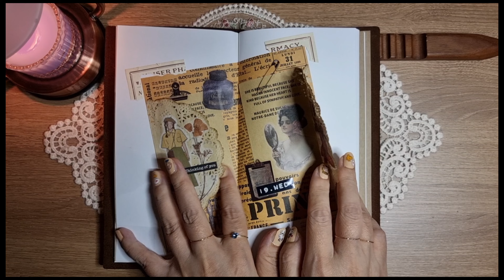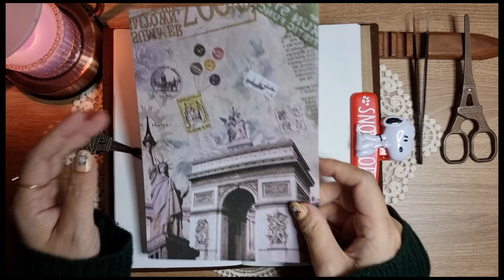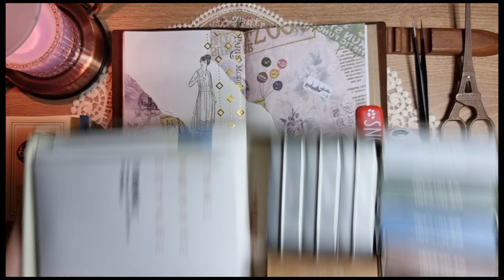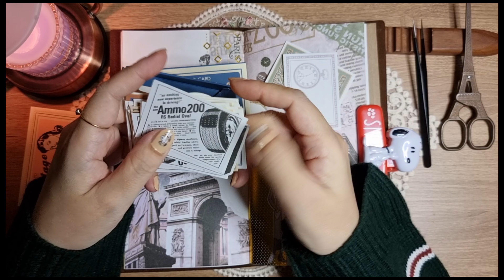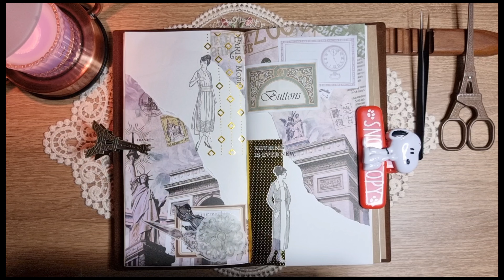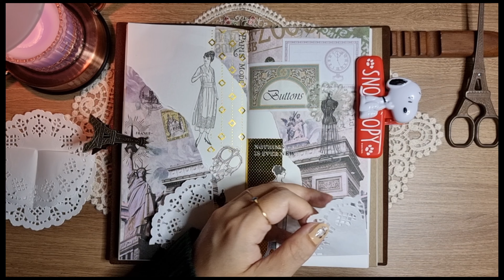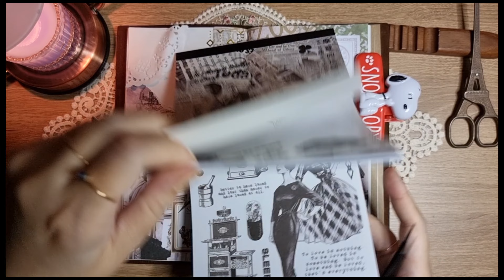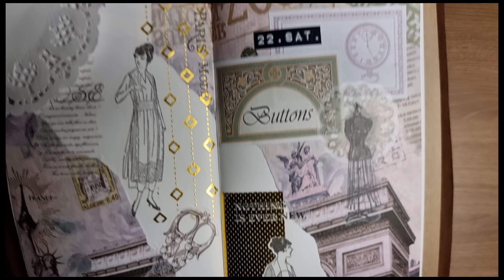ASMR/레트로 여인스티커 사용하여 빈티지 다이어리 꾸미기/vintage diary/vintage journal/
🍑 영상화질은 높은화질로 설정하고 시청해주세요 (4K)

🍑 다이어리  : 트래블러스 노트 오리지널 사이즈 브라운 (미도리)

🍑 롤필통 : 스테들러 롤케이스 900LC

🍑 빈티지 종이 스티커 : 체리벨 민톤샵 메리골드에디션 외

🍑 종이상자 : 다이소 클레비

🍑 또각이 : 모텍스

🍑 beautiful diary / vintage journal